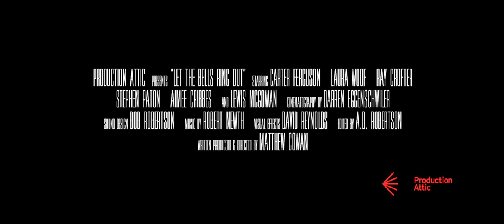Let The Bells Ring Out Trailer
Do you still wish it could be Christmas every day?

Trailer for our short film Let The Bells Ring Out

Written, Directed & Produced by Matthew Cowan

Main Cast
Carter Ferguson Joe (age 39 ¼)
Ray Crofter Santa Claus
Laura Wooff Mary
Lewis McGowan Joe (age 9 ¼)
Aimee Cribbes Caroller Girl
Stephen Paton Mac
Mandy Bhari Mrs Claus
Matthew Topping Nigel
Alan Cuthbert Jim
Sadie Thompson Caroller at the window

Supporting Cast
Jordan R.A. Mills Twinkle
Linda Cribbes Caroller
Scott Cribbes Caroller
Jack Cribbes Caroller
Calum Carmichael Caroller
Arif Nadeem Caroller
Kirsty Peacock Caroller
Christina Littleson Caroller
Scott Tumilty Elf
Don Tee Elf
Raymond Riggens Elf
John Mitchell Elf
A.D. Robertson Present Hoarder

News Report Cast
Graham Stewart Male newsreader
Susan Sutton Female newsreader
Heather Wallace Mum
Seth Wallace Happy child
Tommy Wallace Sad child
Philip Topping man in car, police officer & reporter voice
Joseph Thomas Welsh reporter voice
John McMurtree American weatherman
Mairi Alice Bartlett Reporter
Sinead Cowan Police officer
David Reynolds Press conference audience
Darren Eggenschwiler Swiss newsreader

Caroller Voices
Colette Cowan
Robert Newth
Hillary Newth

Crew
Darren Eggenschwiler Director of Photography
Bob Robertson Sound Recordist / design
Carter Ferguson Fight Director
Arif Nadeem Camera operator
Richard Lundy Sound recordist
Johnny Herbin Grip
Joseph Thomas Production Assistant

Post Production
A.D. Robertson Editor
David Reynolds Visual effects
Robert Newth Composer
James Malcolm Motion Graphics

Production
Stephen Paton Production Coordinator / Additional Visual Effects
Jordan R.A. Mills Art Director
Raymond James Associate Producer

Thanks To
Hassan Ghani
Cuthbert Farms
Stuart McGowan
The Cowans
Titan Props
Hands On
Panalux Glasgow